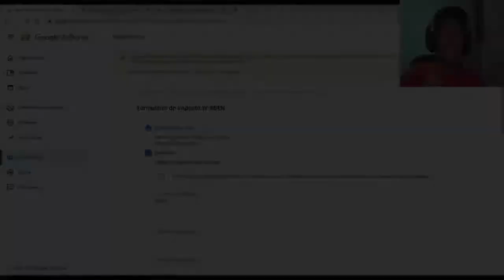Mir4 - Modo História: Parte 11: O Resgate do mestre Sarmati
Olá Amigos e Amigas sejam todos muito bem vindo ao Canal Sid Games
Quer Mandar um Pix para ajudar: 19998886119
💵Seja membro deste canal e ganhe benefícios:
                              ✔️ Seja Um Apoiador✔️
                               ✔️MEU PC✔️
 ✔️Gabinete: Gab Gamer Matrix CG-04R8 lateral Transp painel led azul
 ✔️Processador: Intel Core i3 CPU 550 @ 3.20GHz (4 Núcleos 3.20 GHz)
 ✔️Placa de Vídeo: ATI Radeon RX 560 4GB Vram GDDR5
 ✔️HD (1): SSD Kingston (240GB)
 ✔️HD (2): WDC WD5000AVCS-632DY1 (500GB)
 ✔️HD (3): SAMSUNG HD502HI (500 GB)
 ✔️HD (4): ST500DM002-1BD142 (500 GB)
 ✔️Memória RAM: 12,0 GB  Frequency 666.7 MHz (3 Pente de 4Gb)
 ✔️Fonte de Energia: One Power 500W - MP500W3-I
 ✔️Mouse: Mouse Gamer Led 1200 Dpi Optico Momentum Usb Philips 3 botões
 ✔️Teclado: Microsoft USB Gamer Knup KP-2043/
 ✔️Headset: XSoldado GH-x20
✔️Joystick: Controle Genérico Knup P3 For Windows